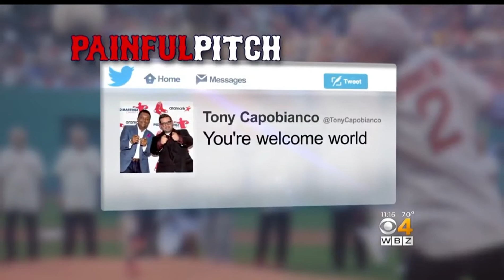170829187 Cancer Survivor's First Pitch During Telethon Goes Viral